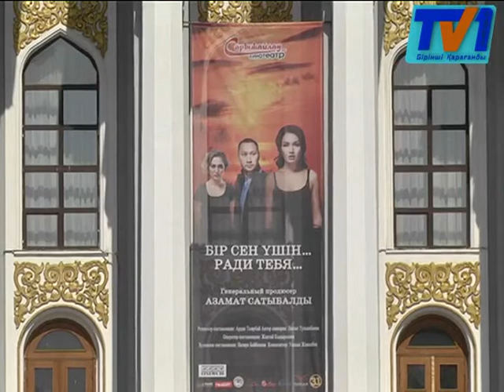В Караганде состоялась премьера отечественного кино «Бір сен үшін».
Мелодрама, где раскрываются семейные ценности стала дебютной работой для актера и продюсера Азамата Сатыбалды. Режиссер-постановщик  премьеры- Ардак Толеубай. Бюджет фильма, который  составил 150 тысяч долларов снимался в Алматы и алматинской области.
Сюжет фильма с уверенностью можно назвать основанным на реальных событиях. Как и герои фильма «Бир сен ушин  или  Ради тебя», большинство семей в Казахстане не могут представить себе жизнь без ребенка. Все попытки завести ребенка не увенчиваются успехом. Обстановка накаляется из-за того, что отец решается разлучить героя с любимой, в случае, если наследник так и не появится. Ряд проблем, связанных с браком и родительским ультиматумом, заставляют Аскара, так зовут главного героя, изменить жене. В результате случайной связи появляется надежда стать родителем, но даже это не принесло семейству счастья.
Ключевых персонажей в картине исполнили актеры театра и кино: в главной роли сам Азамат Сатыбалды, Еркебулан Дайыров, Оразхан Кенебаев, Айжан Байзакова и Зарина Кармен.
Фильм снят за 1 месяц. Для полнометражной драмы это рекордно короткий срок. Все это благодаря профессиональному составу, который участвовал в съемках телевизионного материала, говорит автор. Вера, надежда и любовь – то, на чем держится мир и то, что помогло бы многим семьям, как и в этом фильме быть крепче.  Фильм «Бір сен үшін» начиная с 3 мая можно посмотреть во всех кинотеатрах города.